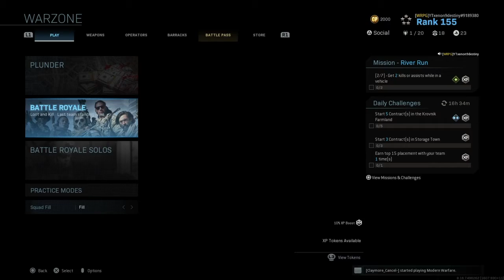So finding good randoms is near impossible due to sbmm apparently...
I have no words to say but that I want to cry in a corner